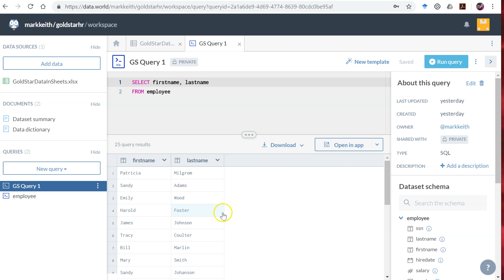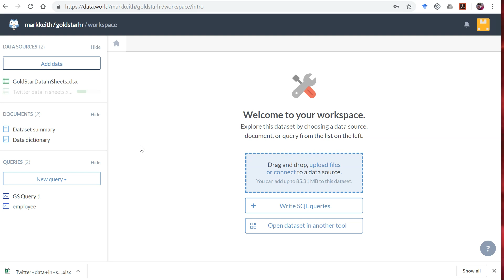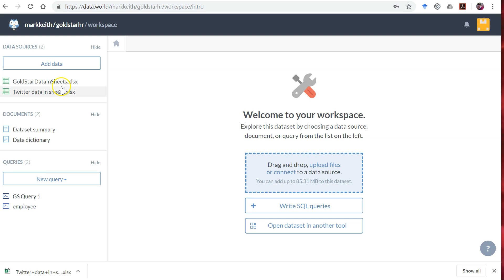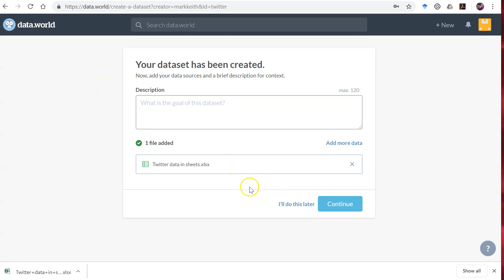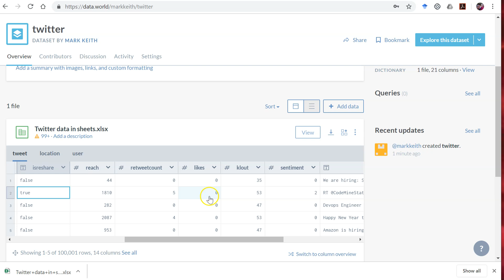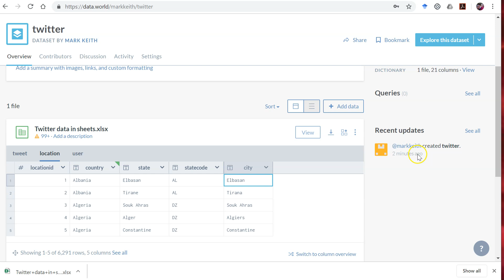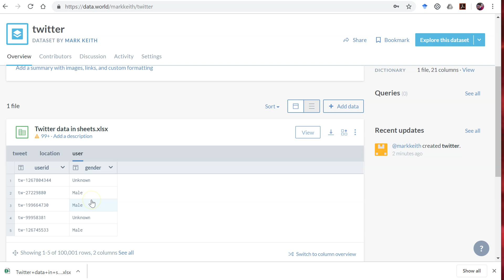Twitter Intro: Introduction to the Twitter dataset